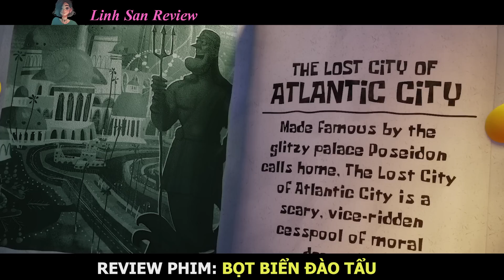Review Phim: Sát Thủ John Wick Hóa Chúa Trời Chỉ Đường Cho 2 Thanh Niên Đi Cứu Bạn | Linh San Review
Hôm nay mình nói về phim:BỌT BIỂN ĐÀO TẨU 2020